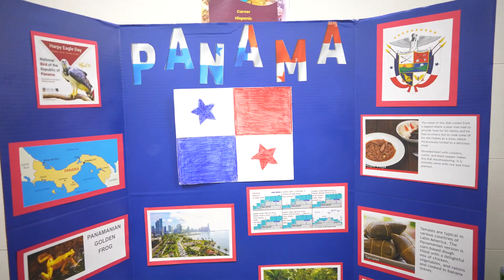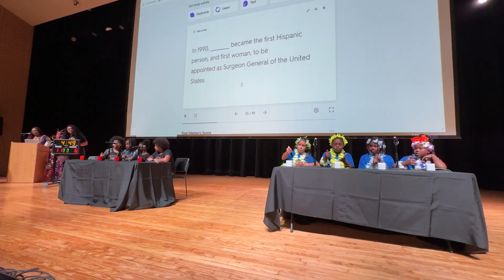Lancaster ISD: Multicultural Bowl 2023